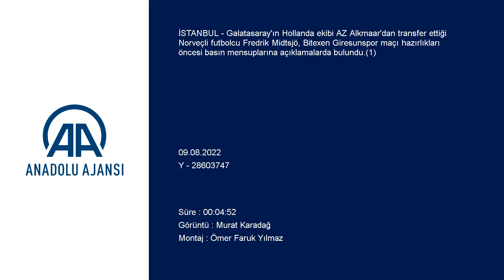Fredrik Midtsjö, Galatasaray'dan teklifi ilk aldığında ne yaptı?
GÖRÜNTÜ DÖKÜMÜ :
- Galatasaray'ın yeni transferi Fredrik Midtsjö'nün basın mensuplarına poz vermesi
- Midtsjö'nün gazetecilerin sorularını yanıtlaması İSTANBUL (AA) - Galatasaray'ın Hollanda ekibi AZ Alkmaar'dan transfer ettiği Norveçli futbolcu Fredrik Midtsjö, Bitexen Giresunspor maçı hazırlıkları öncesi basın mensuplarına açıklamalarda bulundu.